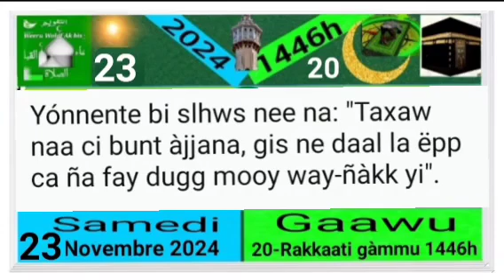Gaawu 20i fan ci weeru rakkaati gàmmu 1446 samedi 23 novembre 2024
●▬▬▬▬▬▬▬▬▬▬ SOCIAL ▬▬▬▬▬▬▬▬▬▬●
Pour vos annonces, publicites, ceremonies religieuses contactez notre service commercial tel what's up 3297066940 Sénégal 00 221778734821 Amérique , Skype radioxassida email : .Nous souhaitons à Serigne Mountakha Mbacké une longue vie et une santé de fer Amine ……